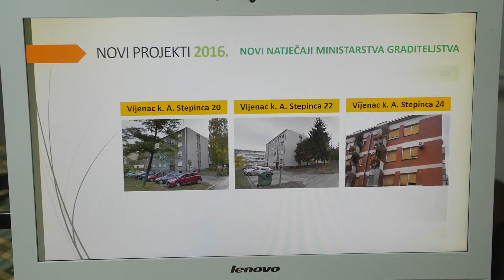Univerzal - novi ciklus energetske obnove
Univerzal Đakovo - novi ciklus energetske obnove zgrada i gradskih dječjih vrtića - prilog 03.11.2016.